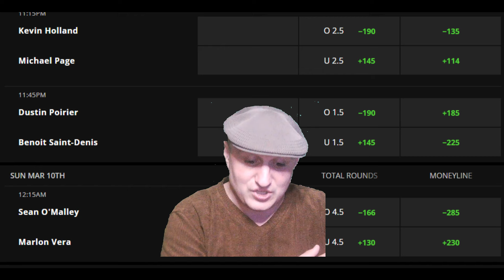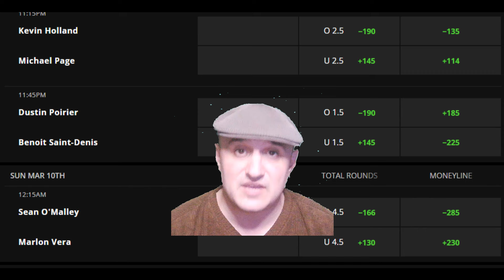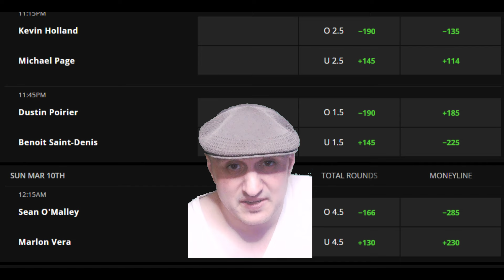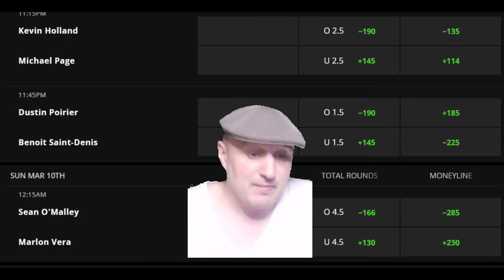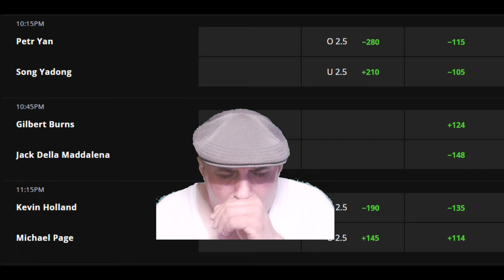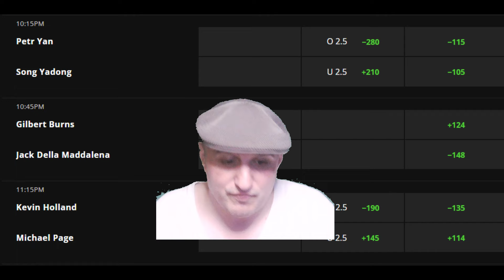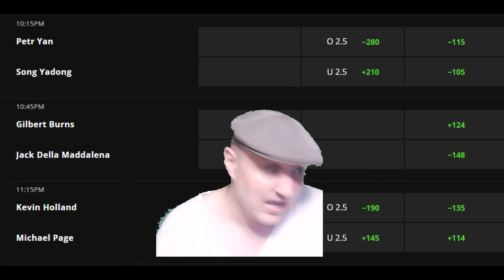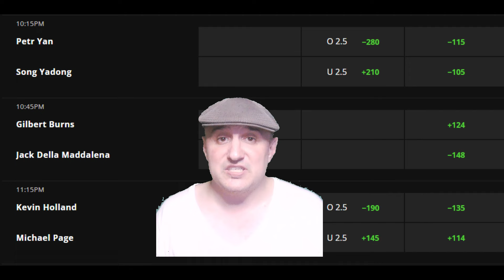UFC 299 FULL MAIN CARD PREDICTIONS AND BETS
UFC 299 O'Malley vs. Vera
0:00 O'Malley/Vera
0752 Poirier/St. Denis
14:07 Holland/Page
20:46 Burns/Della Maddalena
27:07 Yan/Yadong